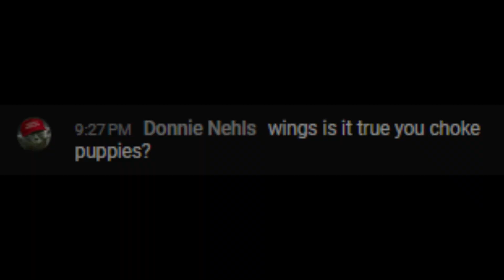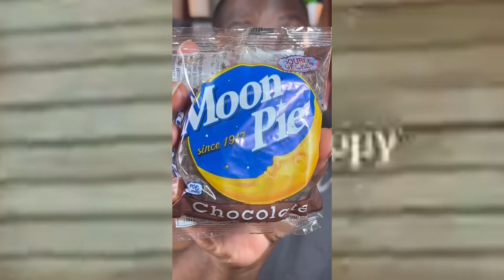WingsOfRedemption Diddles His Controller 🎮 Chippy CRASHES Modern Warfare 3 Snooze Stream 😴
Bingu gets clapped by Rocket
Chippy Arc

Music